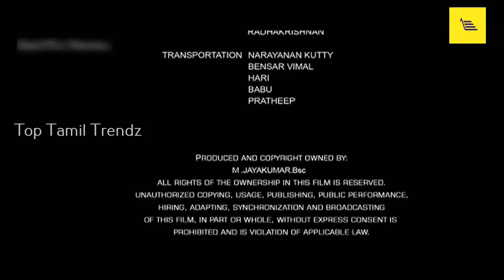Jamaai Re || New Hot Tamil Movie HD 2018 || Best Hot Tamil Movie Scenes HD 2019 || Part 14